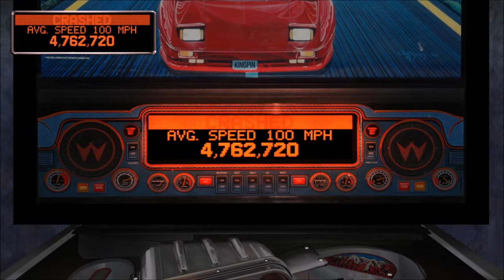Pinball Arcade: Short 30-Minute Session, 8/28/2022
Just a short session, since I haven't played in a long time. Hands were starting to hurt ~20 minutes in. :[
On the upside, at least the game didn't crash. :/
CORRECTION!: At around the 20 minute mark the screen freezes. *sigh*